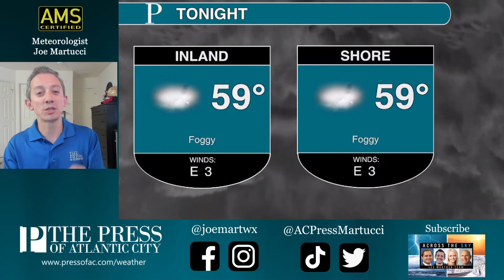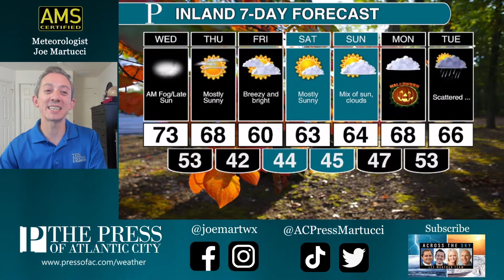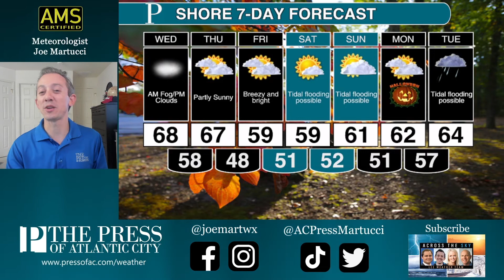Fog returns Tuesday night as sunshine returns later this week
Fog, dense in spots will roll back in overnight. Drizzle and mist will be around but Meteorologist Joe Martucci says rain itself will be hard to come by. Joe explains when the sunshine will return and looks toward a weekend of tidal flooding at the shore.